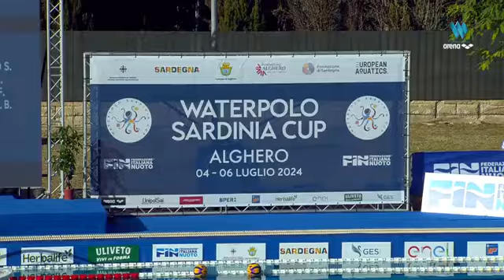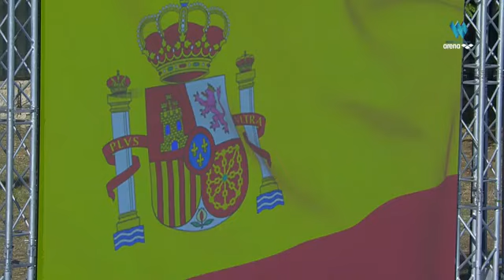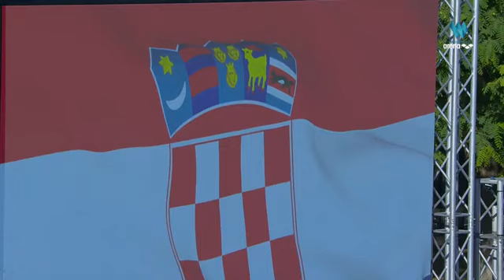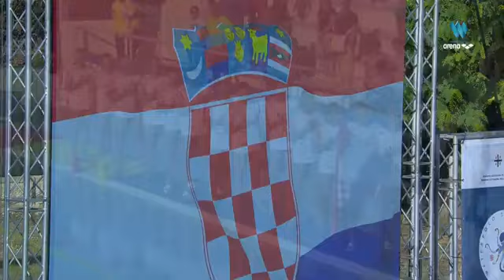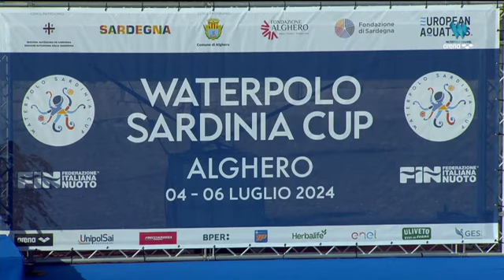Waterpolo - CROATIA vs SPAIN - Sardinia Cup 2024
Partido de waterpolo entre Croacia y España en la Sardinia Cup 2024, disputado el sábado 6 de julio a las 18:45 horas en Nuoro, Cerdeña, Italia. ¡No te pierdas los mejores momentos de este emocionante encuentro entre dos grandes del waterpolo internacional!

Water polo match between Croatia and Spain in the 2024 Sardinia Cup, played on Saturday, July 6th at 6:45 pm in Nuoro, Sardinia, Italy. Don't miss the highlights of this exciting clash between two giants of international water polo!